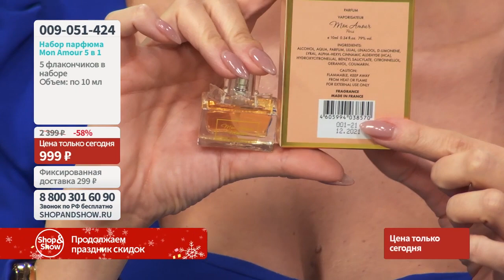Набор парфюмерный Mon Amour 5 в 1. Shop & Show (Красота)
[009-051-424] Набор парфюмерный Mon Amour 5 в 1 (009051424)

Давайте дружить ;)